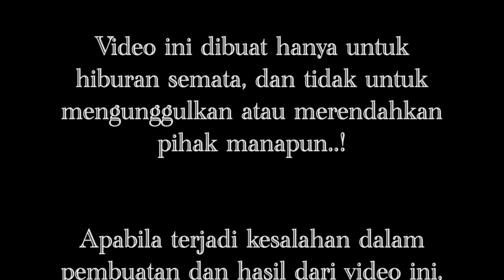CLASSMITING SMANSA Long Kali 2017/2018 "Dokumenter"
Maaf kalau kualitas kameranya rendah ya.. 😁
Video ini diambil menggunakan kamera hp, jadi kalau ada goyang atau bintik2 saya mohon maaf.. Masih belajaran..

Atau bisa juga langsung comment aja di bawah👍🏻